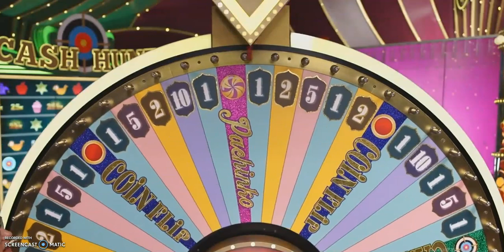5000X MULTI ON THE LINE- PACHINKO 25X TOPSLOT!